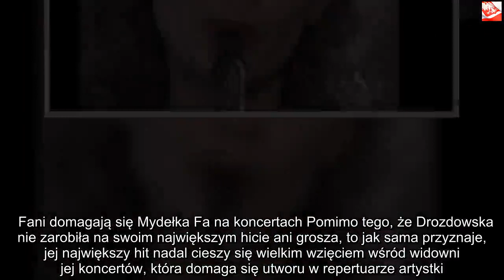Znacie „Mydełko Fa”? Poznajcie smutny dramat autorki tego hitu | Powiększenie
Dzięki za oglądanie! Jeśli lubisz wideo, zdobądź je i udostępnij znajomym. Kliknij tutaj, Disco Polo w latach 90-tych było jednym z najpopularniejszych gatunków muzycznych. Wśród najbardziej popularnych piosenek tamtego okresu był humorystyczny hit „Mydełko Fa”. Jak się okazuje, autorka kultowej piosenki, która kiedyś wybrzmiewała we wszystkich stacjach radiowych, zmagała się z prawdziwym dramatem. Jej historia przeraża i jest cenną lekcją dla wszystkich gwiazd muzyki. Disco polo sprawiło, że Marlena Drozdowska stała się prawdziwą gwiazdą. Piosenkarka, która nagrała legendarną piosenkę „Mydełko Fa”, dzięki swojemu hitowi stała się legendą lat 90-tych. Jak się okazuje, jej największy przebój stał się wielkim przekleństwem, które sprawiło, że kobieta straciła tysiące złotych.Wstrząsająca historia gwiazdy disco polo Pomimo tego, że hit „Mydełko Fa” był prawdziwym przebojem roku 1991, to Marlena Drozdowska, która śpiewała w utworze ma do niego bardzo mieszane uczucia. Jak się okazuje, piosenkarka nie zarobiła na swoim hicie ani grosza.    – Wspólnie z Markiem Kondratem mamy swój udział w raczkującym polskim kapitalizmie. W 1991 r. nagraliśmy „Mydełko Fa”. Miała to być satyra, od początku do końca piosenka prześmiewcza. Pamiętam, gdy wyszliśmy z nagrania, Marek na mnie spojrzał i westchnął: „I po co nam to było?”. Następnego dnia jestem na Placu Konstytucji i z każdego miejsca słyszę naszą piosenkę!!! Mało tego, widzę kasety – na każdej inna okładka! Miałam wrażenie, że śnię. Podeszłam do jednego ze sprzedawców, a on mi zachwycony mówi: „Mamy fantastyczne nagrania, a jedna z piosenek jest naprawdę hitem – Mydełko Fa”. Byłam w szoku! Ktoś w nocy wyniósł z wytwórni materiał! Stałam tam i myślałam: świetnie, fatalnie! – opowiadała artystka.  Fani domagają się Mydełka Fa na koncertach Pomimo tego, że Drozdowska nie zarobiła na swoim największym hicie ani grosza, to jak sama przyznaje, jej największy hit nadal cieszy się wielkim wzięciem wśród widowni jej koncertów, która domaga się utworu w repertuarze artystki.  – Sprzedało się ponad milion trzysta tysięcy pirackich kaset! Firmie Henkel, produkującej mydełko, zrobiliśmy reklamę stulecia. Ale tak, dzięki „Mydełku” wróciłam na polski rynek. Wciąż uważam, że jest w nim jakaś energia, nie ma koncertu, na którym publiczność by się jej nie domagała. Dzięki niej spełniłam wiele marzeń. I spełniam je nadal – wyznała gwiazda.